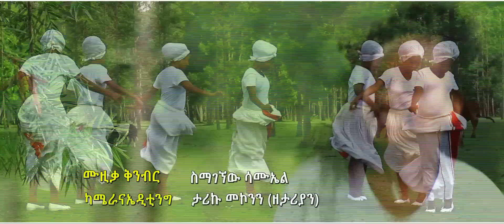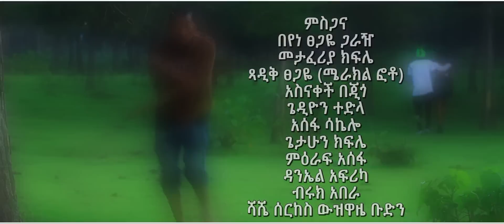Michael Amde (JJ Miko) - Atagay - New Ethiopian Music 2015 (Official Video)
Ethiopian Music : Michael Amde (JJ Miko) - Atagay - New Ethiopian Music 2015 (Official Video)